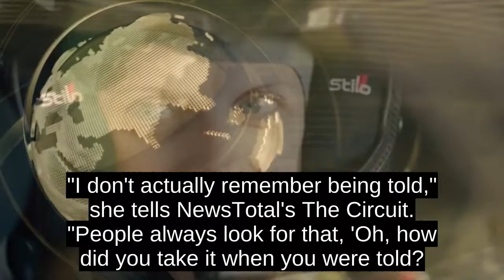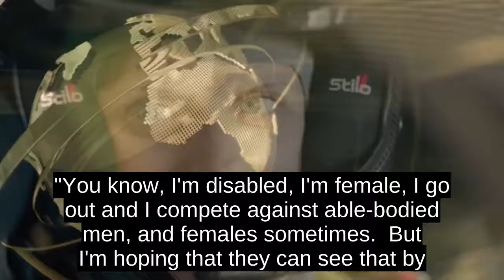A Broken Neck And Paralysis Couldnt Stop Nathalie McGloin From Becoming A Racing Driver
When she was only 16, McGloin was involved in a car crash which shattered her neck at the C6-C7 vertebrae, leaving her paralyzed from the chest down.